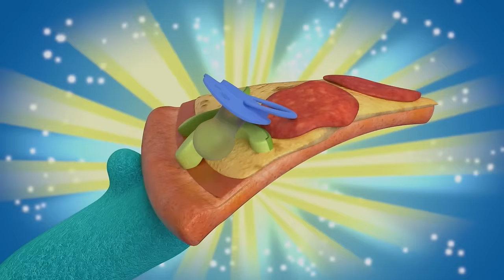Chef Jeff's Tuba and MORE! | 2+ HOUR ABBY HATCHER COMPILATION | Cartoons for Kids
🎉 Dive into a world of fuzz-tastic fun with our Abby Hatcher extravaganza! 🌈 Join Abby and her adorable Fuzzly friends in this whimsical compilation featuring the most delightful episodes and shorts.

Welcome to the world of Abby Hatcher, where Fuzzlies are real and everyone knows it! But Fuzzlies usually see the world differently than humans, which is often the source of wild and funny shenanigans! But luckily for everyone involved, Abby Hatcher is the ultra-adorable Fuzzly catcher! When things go sideways or a Fuzzly inflates to twice its size, Abby Hatcher is there to help smooth things out. Don’t miss the excitement, adventure, and downright hilarity in Abby Hatcher!